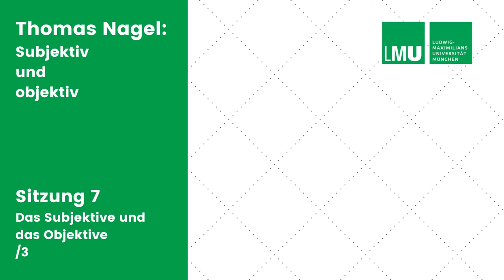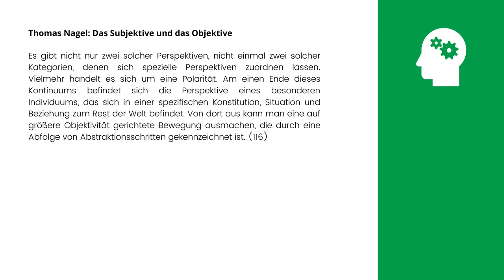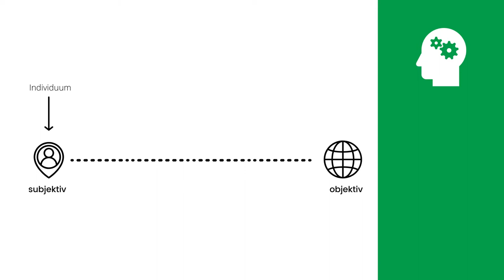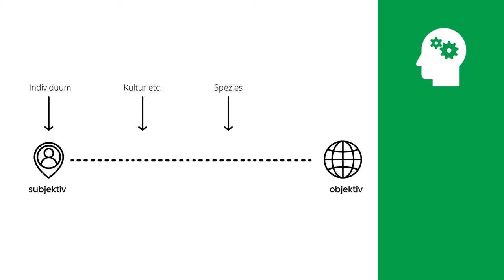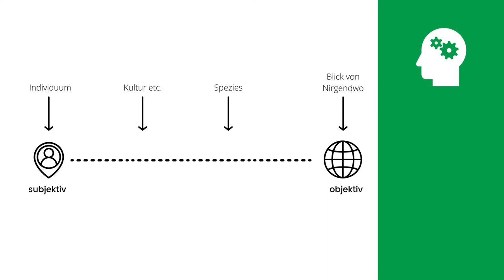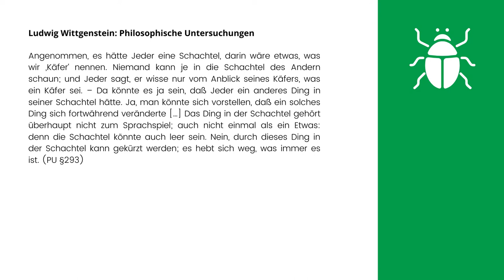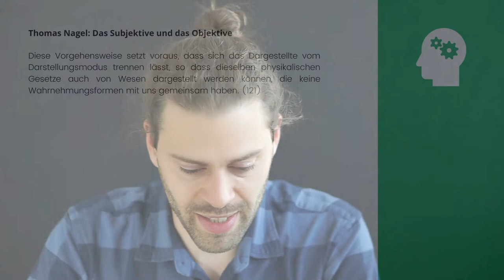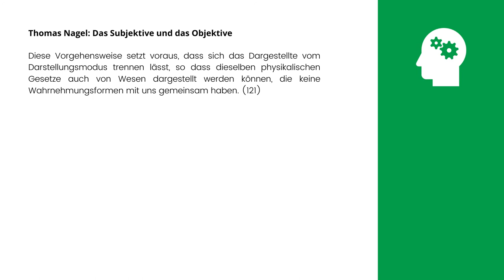Thomas Nagel: Das Subjektive und das Objektive 3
Was ist Objektivität? Objektivität und Realität